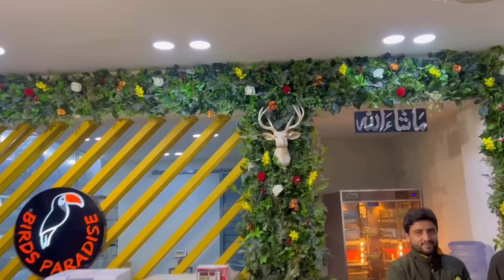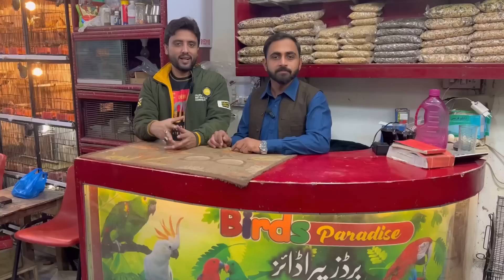Multan Sunday Birds Rasheedabad 1 January 2023 latest Update​ I Part 2